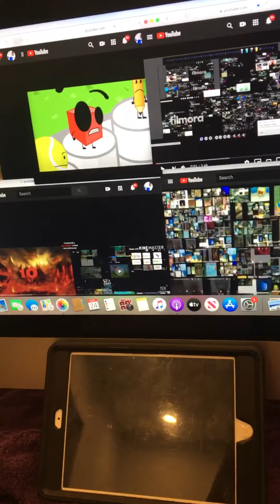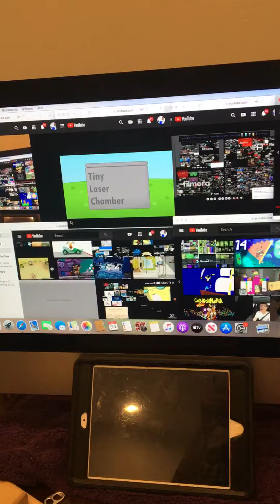August 24, 2020